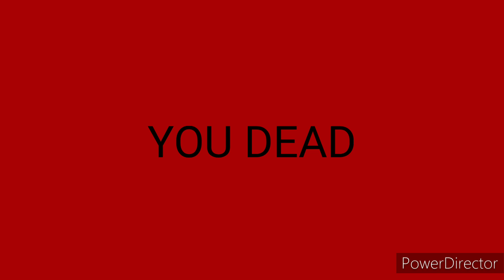Riki Mod nextbots snpc test